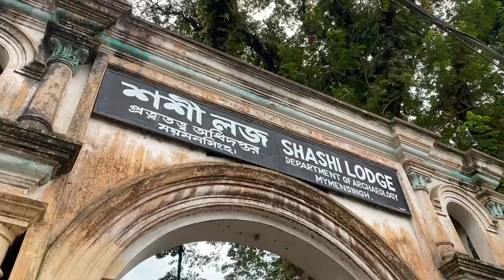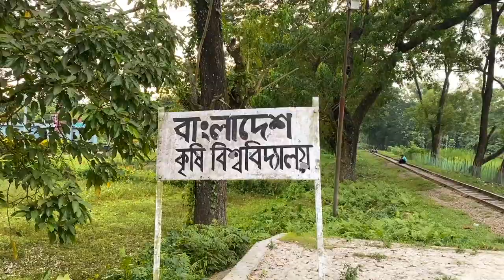এখানেই পরান মুভির শুটিং হয়েছে || Kewatkhali bridge || BAU || Mymensingh vlogs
ময়মনসিংহ ঘুরতে আসলে আমি অবশ্যই চেষ্টা করি কেওয়াটখালী ঘুরতে । এখানেই পরান মুভির শুটিং হয়েছে । Kewatkhali bridge  ঘুরে আপনারা সরাসরি চলে যেতে পারবেন দেশের কৃষিশিক্ষা ও গবেষণার সর্বোচ্চ বিদ্যাপীঠ বাংলাদেশ কৃষি বিশ্ববিদ্যালয় এ। এটির শিক্ষাঙ্গণ আয়তনের দিক থেকে দেশের দ্বিতীয় সর্ববৃহৎ বিশ্ববিদ্যালয়।

bangladesh,mymensingh,mymensingh city,mymensingh vlogs,*
how to go to mymensingh from dhaka,bangladesh agricultural university bau,agricultural university,bau
bau,bangladesh agricultural university mymensingh,kewatkhali bridge,kewatkhali rail curve,rizwanoor ussash,kali puja 2022,kali puja,poran movie,poran full movie,bangladeshi food,dhaka,food in bangladesh,এখানেই পরান মুভির শুটিং হয়েছেbangladesh,mymensingh,mymensingh city,mymensingh vlogs,*
bau,bangladesh agricultural university mymensingh,kewatkhali bridge,kewatkhali rail curve,rizwanoor ussash,kali puja 2022,kali puja,poran movie,poran full movie,bangladeshi food,dhaka,food in bangladesh,এখানেই পরান মুভির শুটিং হয়েছে